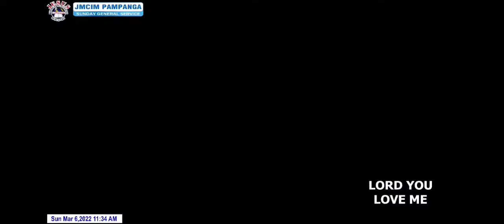You are Faithful | JMCIM PAMPANGA CHILDREN'S CHOIR